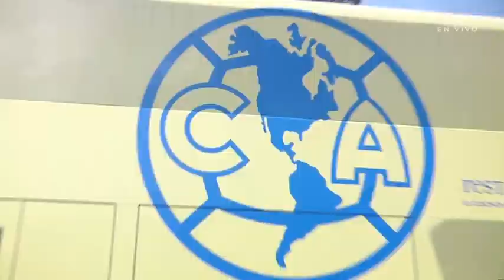Inicio de America vs Chivas (Futbol Central)